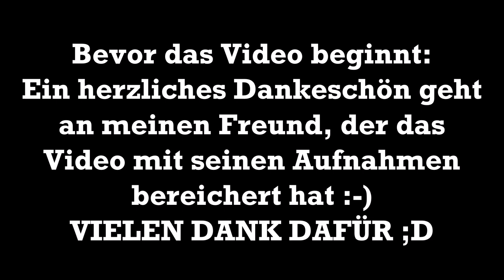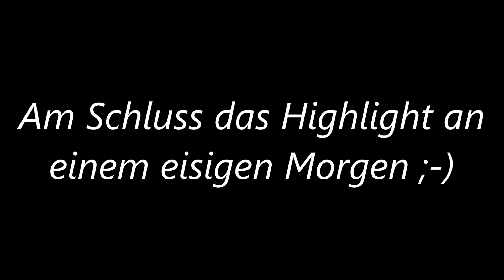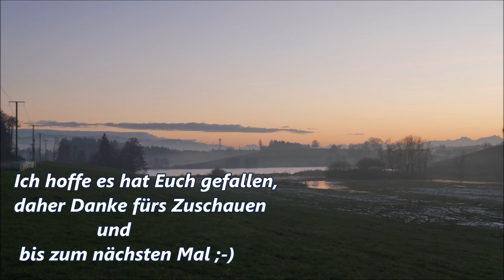Der Neue im Allgäu! Der ETR610 "Astoro" als ECE München-Zürich um Wangen +Johann Wolfgang von Goethe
Nun läuft es für den neuen Hochgeschwindigkeitszug der SBB RABe 503, der nun planmäßig als EurocityExpress zwischen der Schweiz und Deutschland pendelt. In seiner ersten Betriebswoche konnte ich mithilfe meines Freundes den Zug um Wangen im Allgäu festhalten.Mit dabei auch der ETR610 Johann Wolfgang von Goethe.

!Vielen Dank an meinen Wangener Freund, der für mich extra ein paar Mal unterwegs war und klasse Aufnahmen geliefert hat ;-D .!

Info: Warum ECE plötzlich, also Eurocityexpress?
München-Lindau Reutin = ECE
Lindau Reutin - Zürich    = EC

Ich hoffe Euch gefallen die Aufnahmen von mir und meinem Freund und habt Spaß an diesem kleinen Video, wie es nun nach dem Fahrplanwechsel im Allgäu aussieht ;-) .
Grüße Zügig20 + neuer Trainspotter Kollege aus Wangen im Allgäu